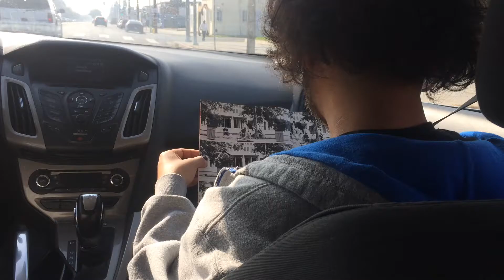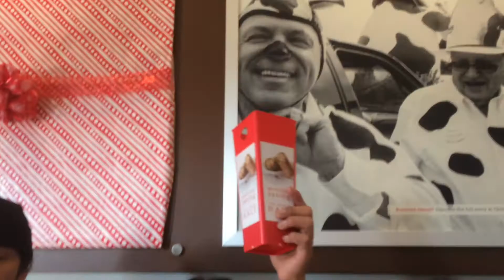A Lil Day With The Boyz